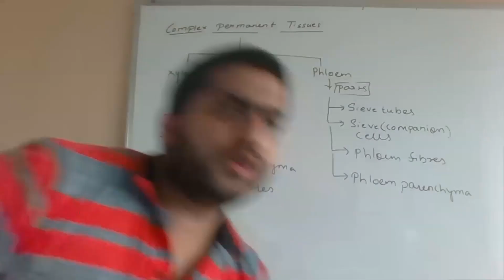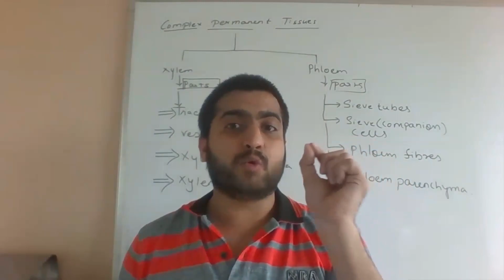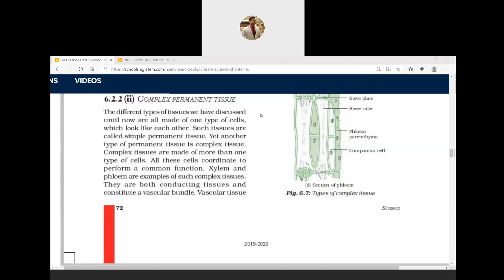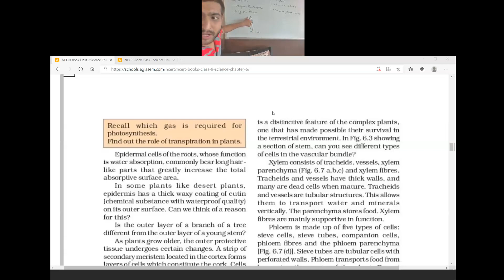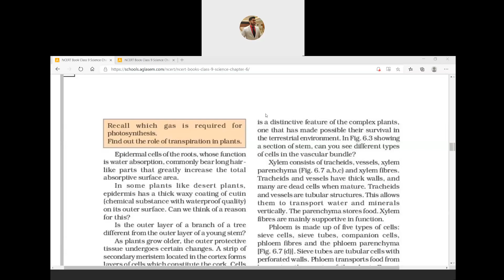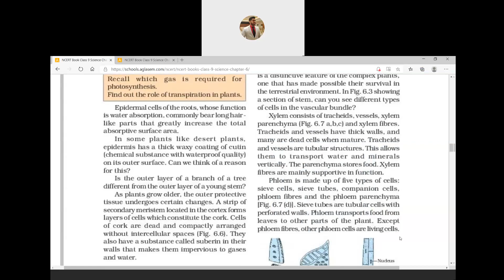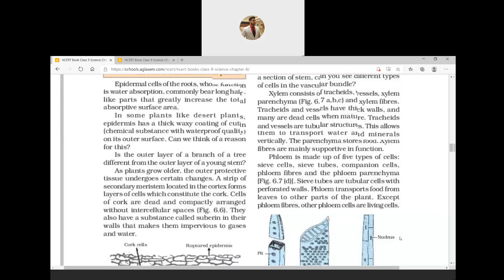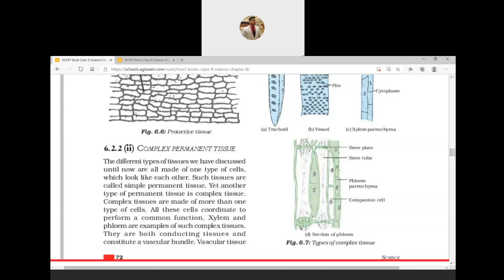Chapter 6 Science Tissues (Part 3)